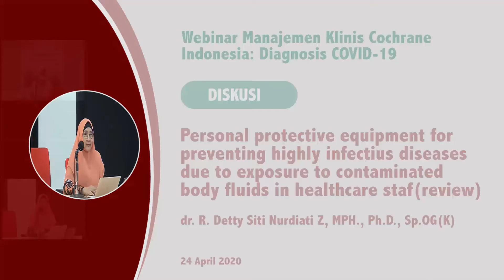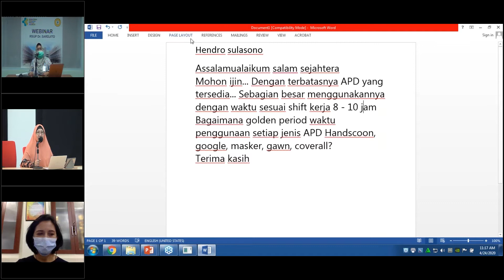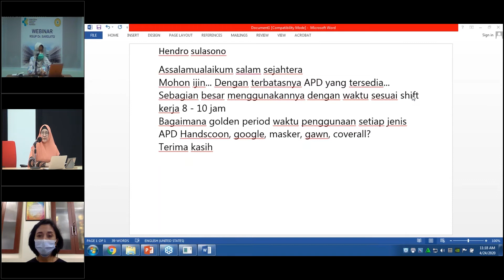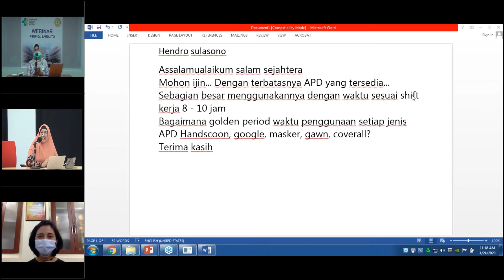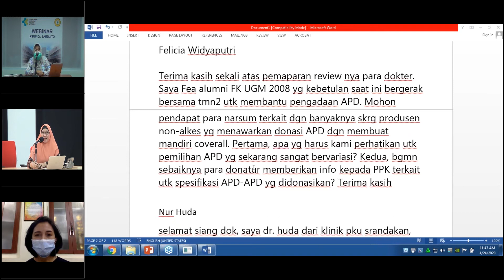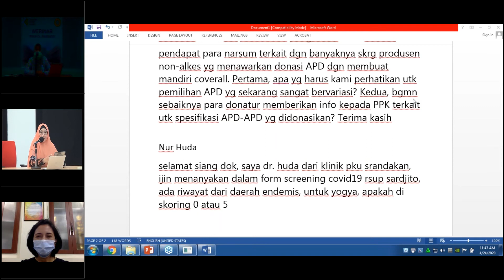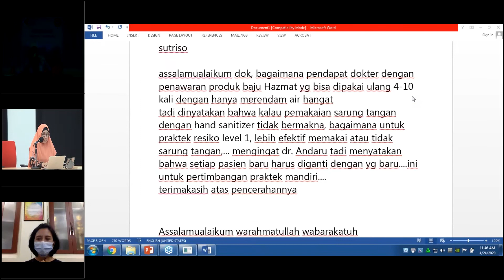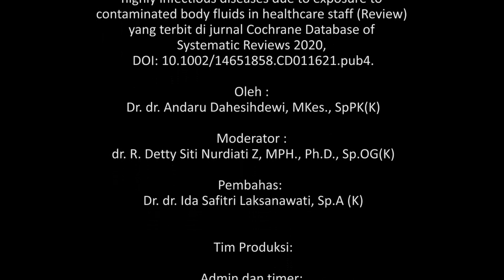Diskusi Personal protective equipment for preventing highly infectious diseases due to exposure to c